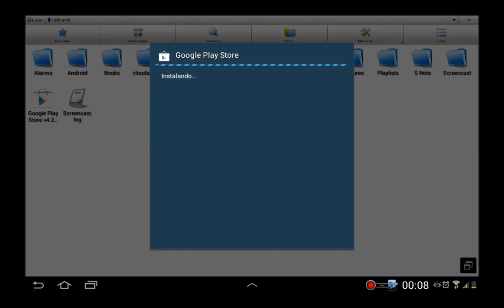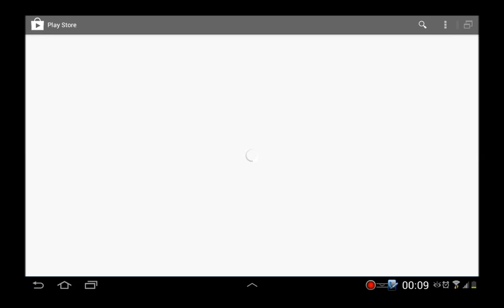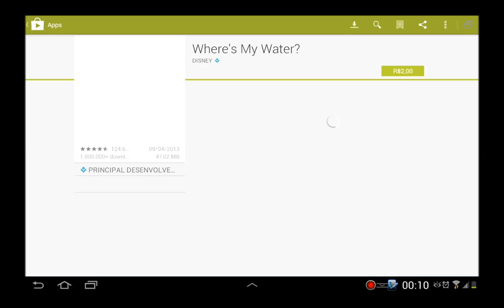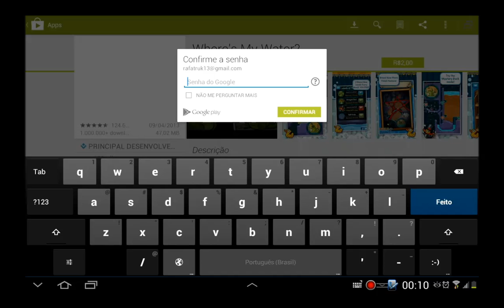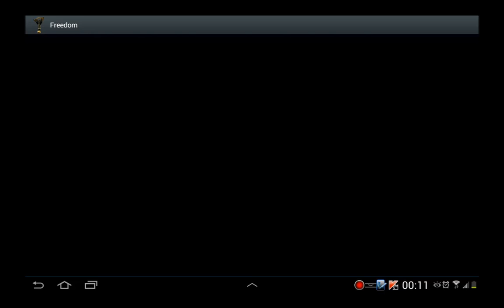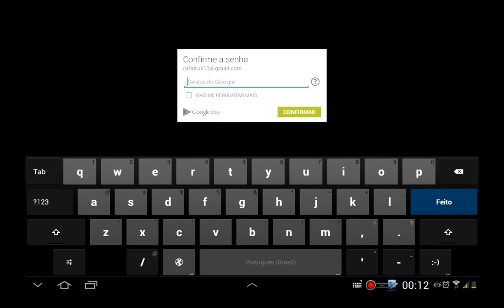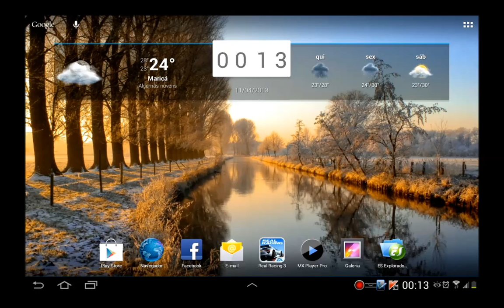Nova Google Play Store - Análise e dicas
geekantenado ***Leia a descrição***

Testamos a nova Google Play Store, em sua nova atualização que trás uma interface totalmente remodelada, muito mais limpa e moderna. Aprenda a instalá-la, e algumas dicas sobre o que funciona/não funciona//como funciona.

Acompanhe o para mais novidades